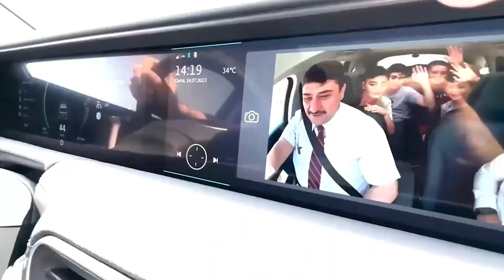Milli Gururumuz TOGG’la Kahramankazan turu...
Evlatlarımız istedi, biz de yaptık!
Yerli ve milli gururumuz TOGG yediden yetmişe hepimizin yüzünü güldürdü.
Rabbim sizin yüzünüzü hep böyle güldürsün güzel çocuklar…